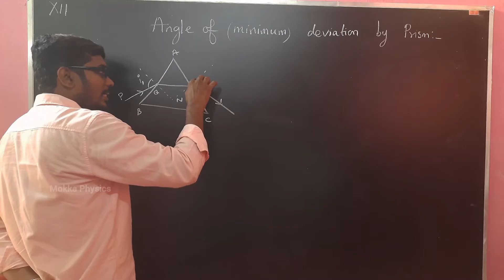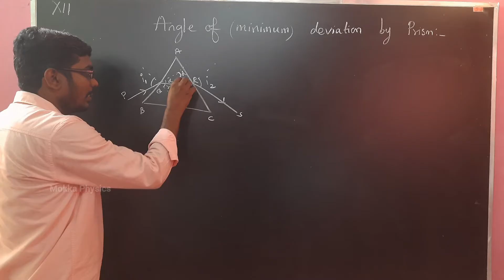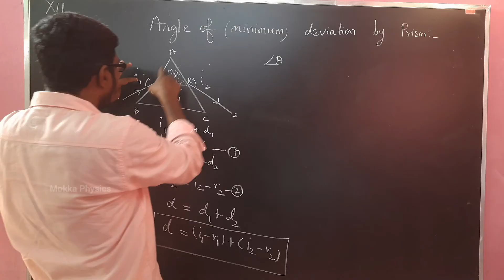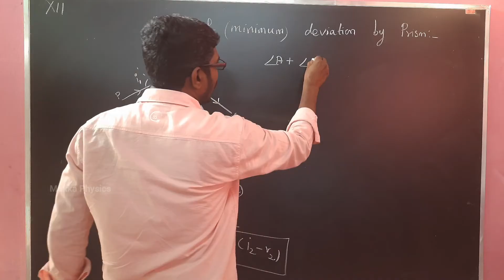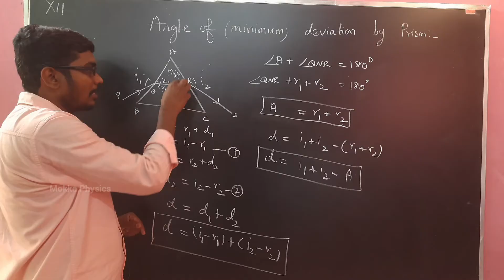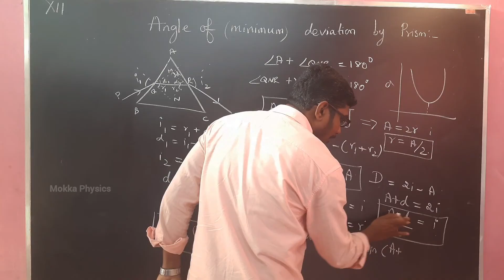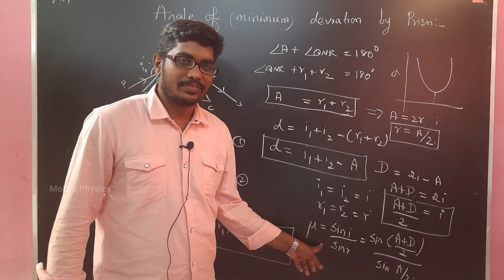Angle of deviation by prism || Class12 Physics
Hello friends..

Just click a "like button" if our video is useful to you...

Give your support by sharing this video to your friends.